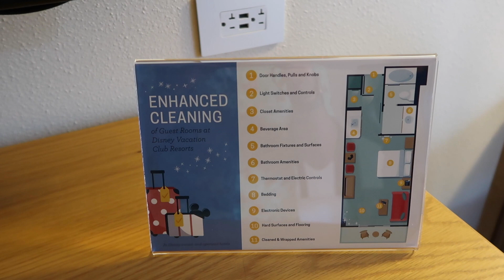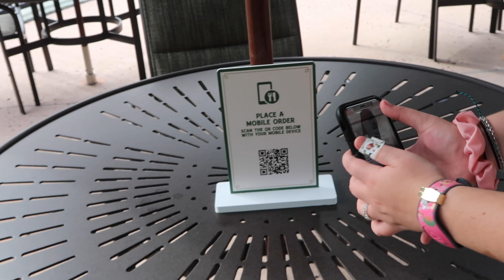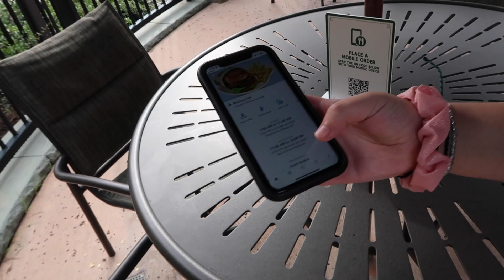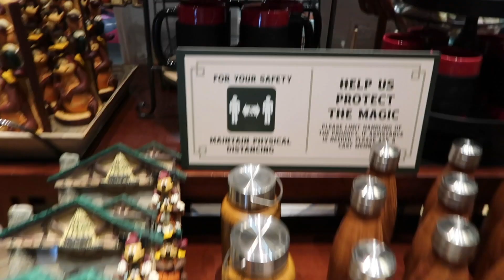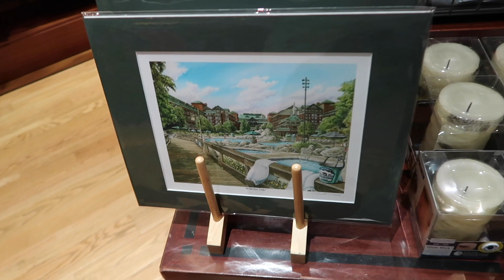WILDERNESS LODGE | Disney Resorts Have Reopened!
We're back in a Disney resort shortly after their reopening (even though the parks are still not open at this time). This time we make it out to Wilderness Lodge's Copper Creek Villas to see what it's like to stay at a Disney resort during the phased reopening. As of this time only Disney Vacation Club resorts are open, and while we haven't stayed at Copper Creek (or Boulder Ridge Villas at Wilderness Lodge) in several years, it's still one of our favorite resorts to visit.

We arrive at Wilderness Lodge and have to confirm our reservation with the security guard. Due to the need to enforce social distancing, the Disney resorts are not allowing visitors to show up to dine or shop like they were before the closure. All guests arriving at the hotel must have a resort reservation or dining reservation that can be booked over the phone at this time. The security guard double checked our reservation and welcomed us into the parking lot. After parking we were able to head to our room with the new Direct To Room feature on the My Disney Experience app/website. This allows you to skip the front desk and receive all of your room information before you arrive. We received a text with our room number, brought Magicbands with us from home, and never had to visit the front desk during our stay.

The room looked the same as it always would with a few minor differences. All of the magazines and information you'd normally find on the table in the room have been removed (including a room service menu since they are not offering it at this time). The TV remote was wrapped in a plastic package that let you know it was cleaned before your arrival. There was also a sign on the dresser that pointed out all of the high-touch areas that have received enhanced sanitation due to the new resort policies.

After visiting the room we head back to the gift shop to see all of the Wilderness Lodge merchandise items that are offered. In the store we find all of the typical Disney gift shop items, but also the new face masks that are sold on shopDisney and at Disney Springs.

We had a bit of confusion after arriving about what dining locations were available during our stay, but thanks to the My Disney Experience chat feature we determined we would be able to eat at Geyser Point Bar & Grill. Geyser Point is one of the lounges at Wilderness Lodge, and it also serves as the bar out by the pools. The other dining locations that were open at the time included Whispering Canyon and Roaring Fork. Artist Point and Territory Lounge were both closed entirely during this reopening period.

The next morning means it's already time to check out, but we decide to mobile order an item to try for breakfast from Roaring Fork to have one traditional Disney counter service meal (and some Joffrey's coffee!). We ordered the banana foster's french toast with breakfast potatoes. We were able to get a look at how the counter service dining locations now operate in the resorts with food coming packaged to go by default, drink stations off limit to guests, and sanitizing the tables between each use. After eating breakfast it was time to head home, but we cannot wait to make it back to Disney hopefully some time soon!

We'd love to hear where you want us to go in our next video and what content you'd like to see.